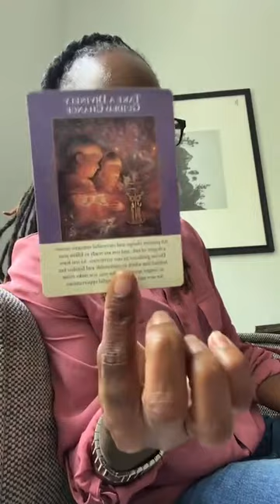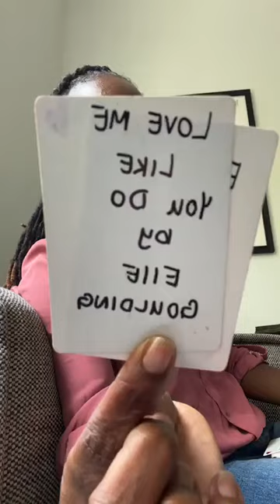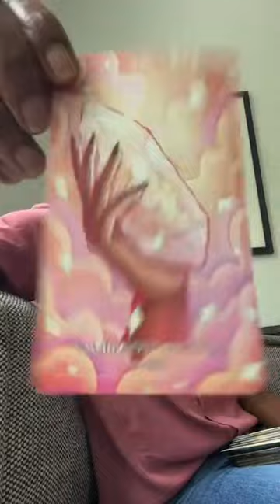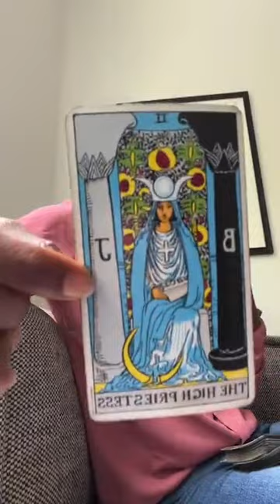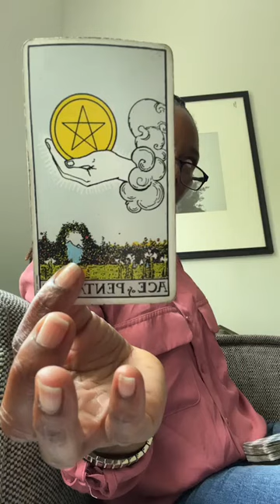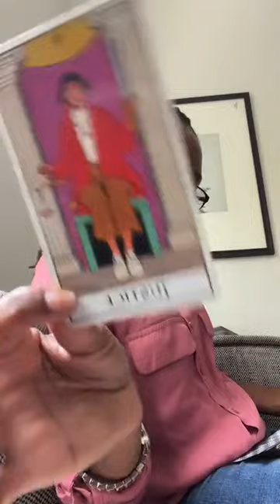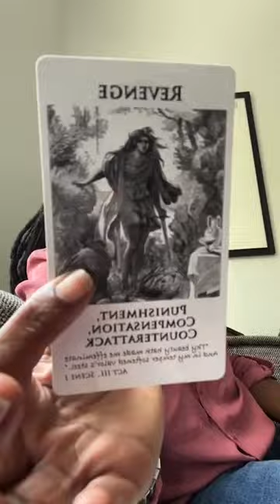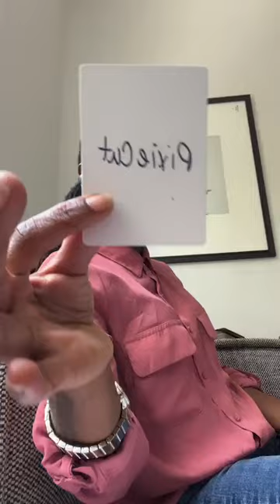You’re being divinely guided to take this chance. This will bring generational wealth.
Dishing Out Positive Energy